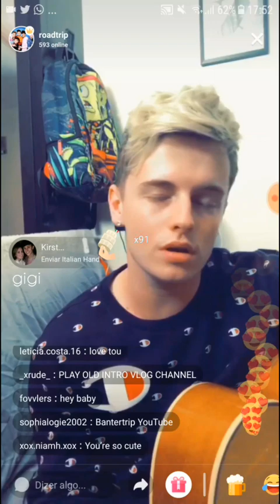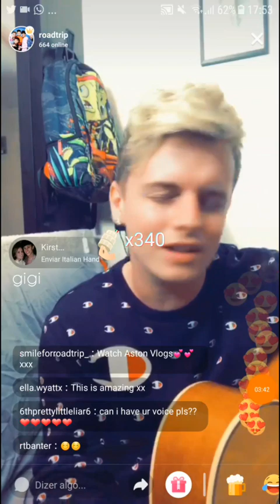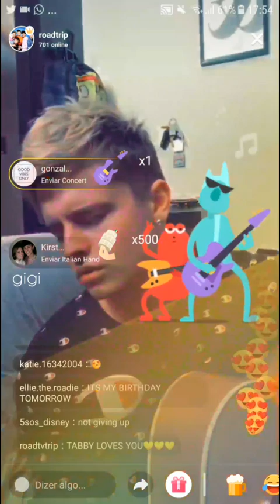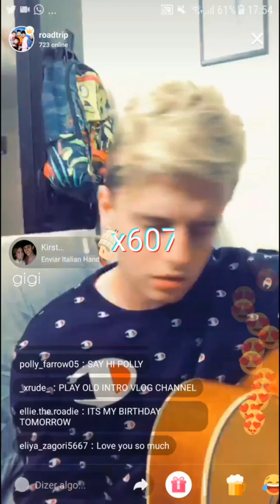Andy Fowler - No No No | Acoustic Version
Andy, if youre seeing this, i separated all songs u sang on lively in different videos so its easy for you to watch them. i hope you liked it. i love you and i hope we meet one day 😭💕🇧🇷

DONT KEEP SPAMMING ME IF I WILL UPLOAD OTHER VERSIONS, BC I WILL!!!